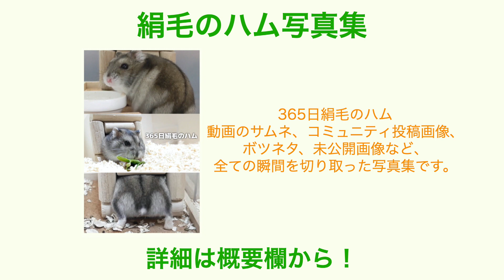ロボロフスキーハムスター同居5日間で驚きの変化が...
むちゃかわいいハムスターを限定公開中

【グッズ】
▼SUZURI

プロフィール、学歴や職歴などご確認ください。

【プレゼント送付方法】
厚かましいですがプレゼントいただけると喜びます。
開封動画(vlogで公開)にてお礼をさせていただきます。

【応援方法】
下記のリンクから買い物や無料体験をしていただくと数円がAmazonから私に送られます。
その収益はYouTube活動費や生活費に使わせてもらいます。
▼Amazonでお買い物して応援